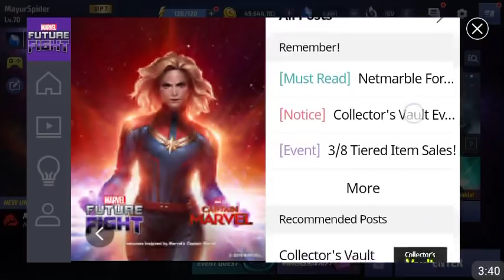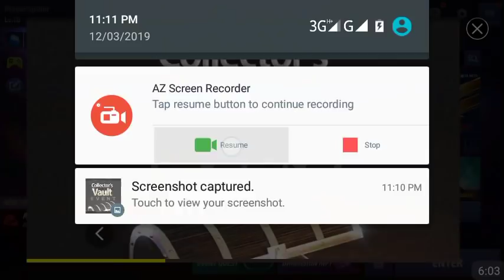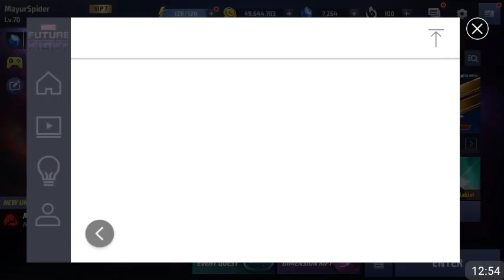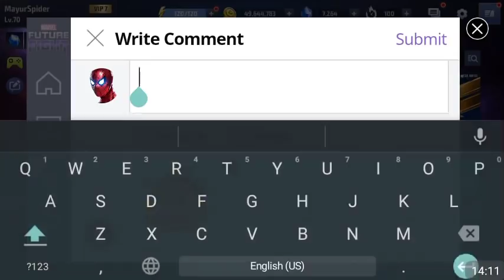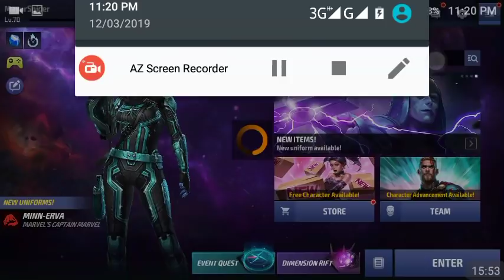New CTP Veteran Confirmed 😱😱😱